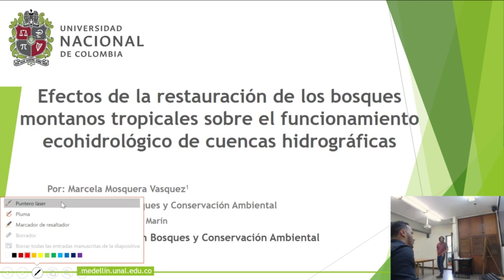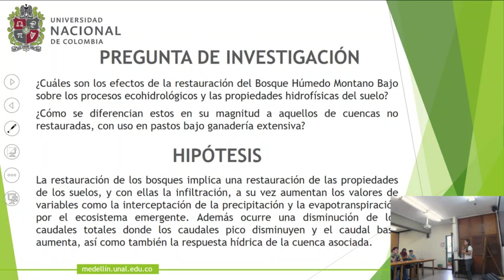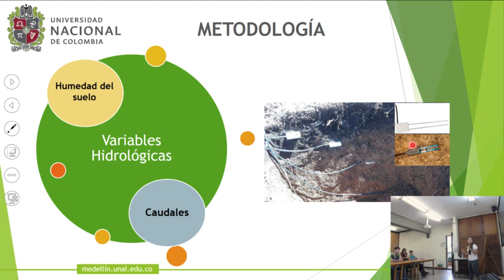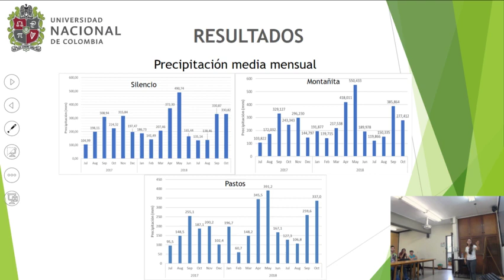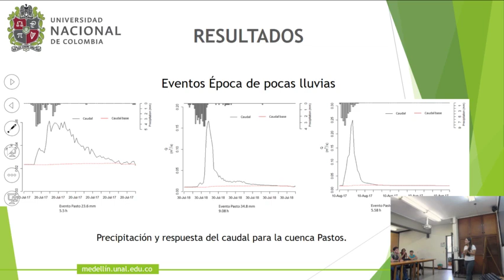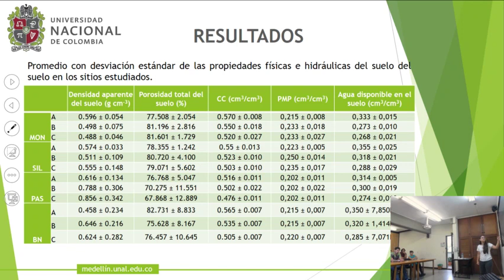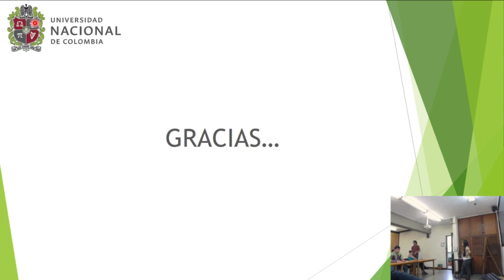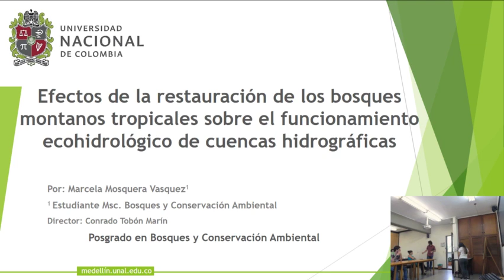Seminario de Estudiantes de Bosques y Conservación Ambiental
En este seminario hablaremos de los Efectos de la restauración de los bosques montanos tropicales sobre el funcionamiento ecohidrológico de cuencas hidrográficas.